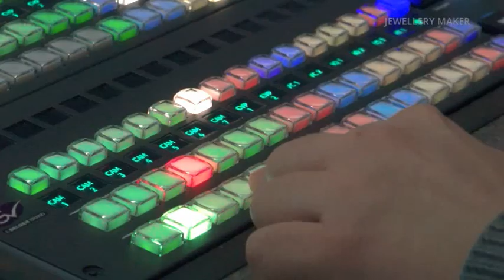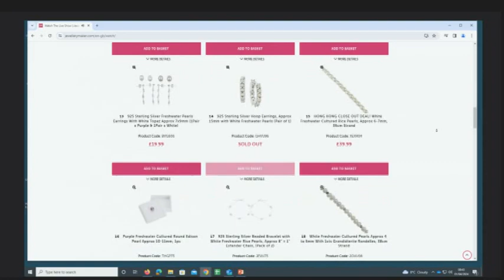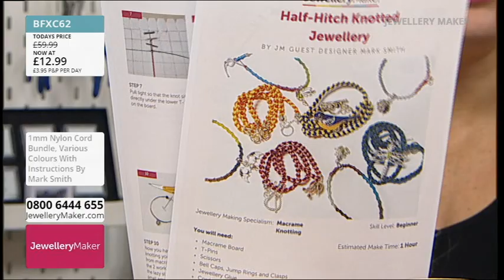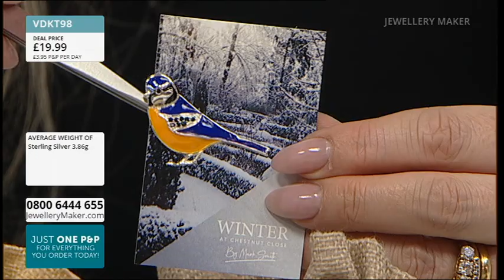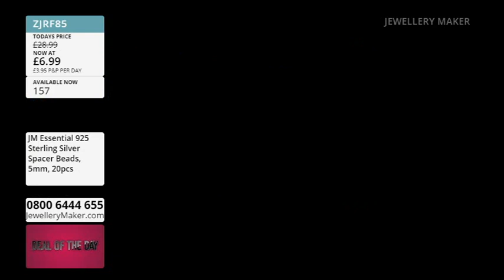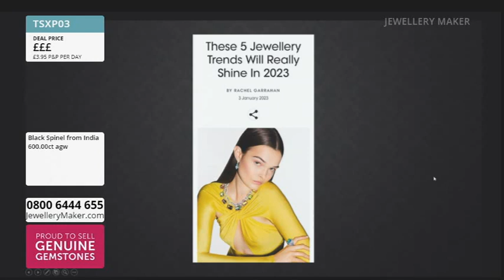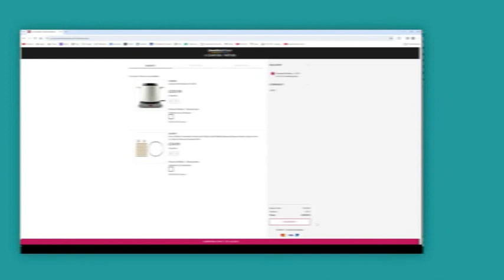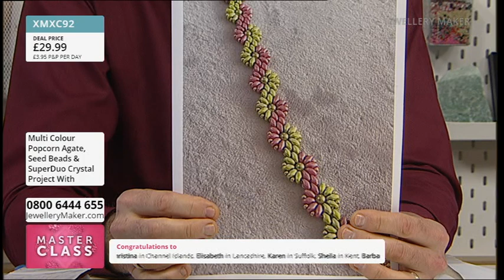JewelleryMaker LIVE 01-04-2024